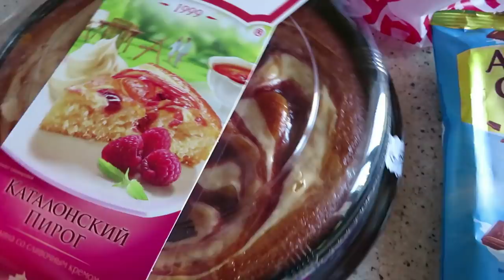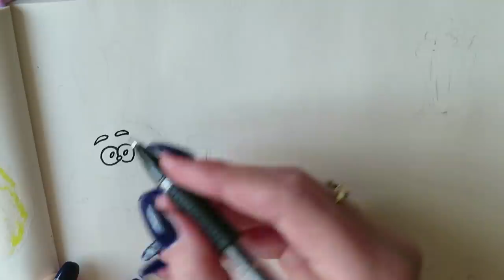Оформляю скетчбук 📚 Моя повседневная жизнь/ Влог Ayka Emilly